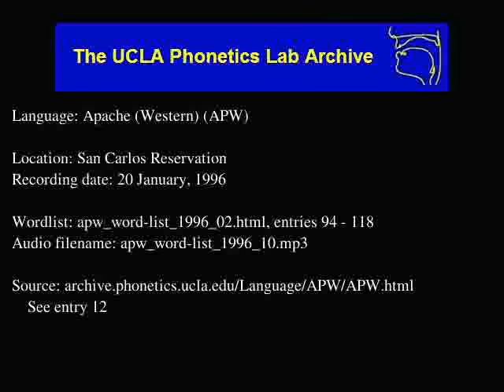Western Apache audio: apw_word-list_1996_10